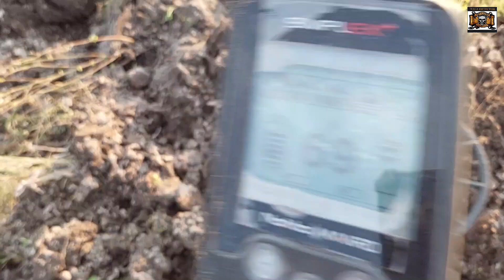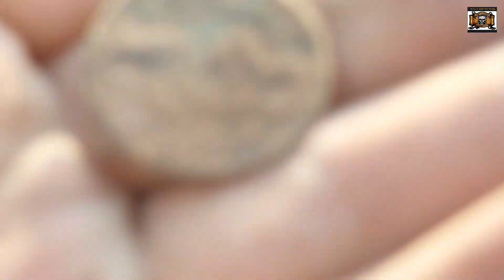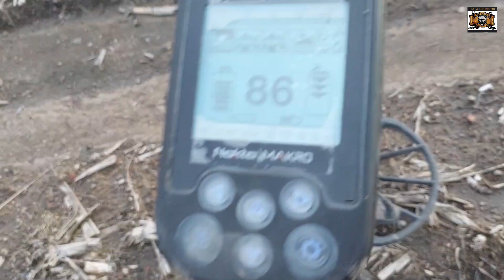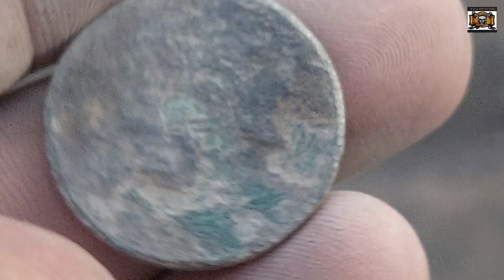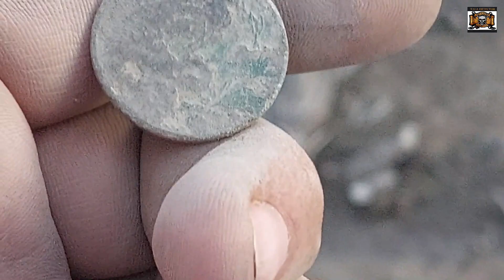Tras las pistas de un Pueblo perdido ENCONTRÉ ESTO con mi DETECTOR DE METALES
Buscando Tesoros en busca de un pueblo colonial perdido  Encontramos bonita pieza .
Amigos les dejo este bonito video donde el equipo de TALA DETECTOR nos fuimos en busca de un antiguo pueblo Colonial que se fundo antes que TALA JALISCO y era refugio de arrieros y diligencias, acompáñanos en esta aventura y Cazando la Historia de nuestros antepasados encontremos sus Tesoros enterrados con mi detector de metales SIMPLEX y detección metálica.